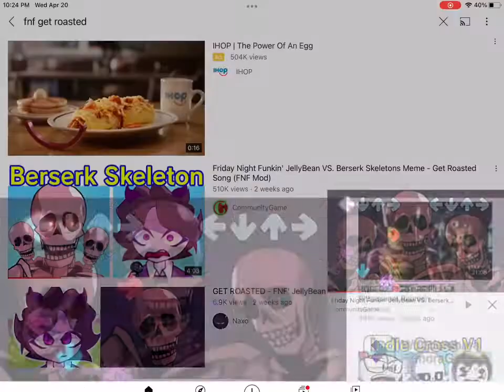Fnf get roasted sounds familiar